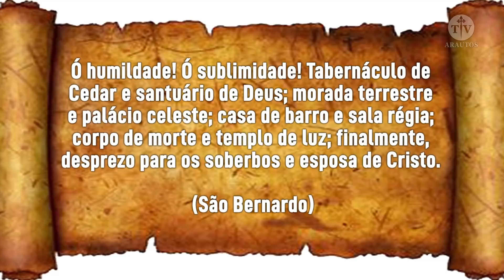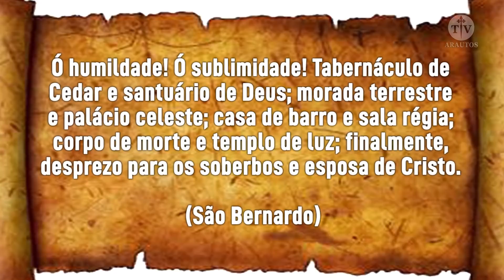A espantosa história do Papa João XII - Conhecendo a nossa igreja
Nos dias 10, 12 e 14 de agosto de 2020 às 19h30 o Pe. Thiago Geraldo tratará destes temas.
O que você sabe sobre os Últimos Tempos? O que estamos vivendo são sinais destes tempos? Esses e outros mistérios vamos juntos desvendar na série de aulas sobre as Profecias dos Últimos Tempos! 100% online e 100% gratuita.
Para participar basta fazer a sua INSCRIÇÃO no link acima: Dias 10, 12 e 14 de agosto, às 19h30.

O Padre Thiago Geraldo, doutor em Teologia, nos fala neste programa Conhecendo a Nossa Igreja sobre atos imorais de um Papa. ACOMPANHEM!